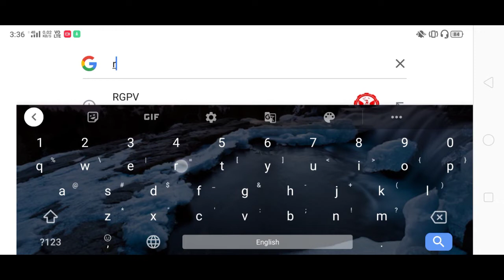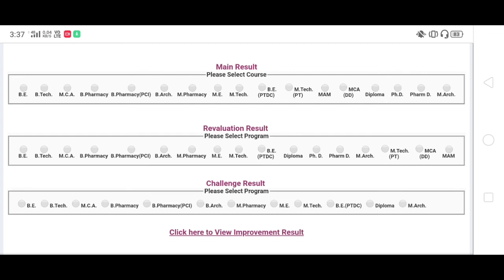RGPV Latest update | B tech results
ENGINEERING.IN (Engineering dot in )has been established with the goal of imparting education to the students & engineering in india. We also provide Polytechnic class,Engineering class,career Guidance, General knowledge and current affairs for government competitive exams like RRB, SSC , Vyapam and other central & state govt. exams... Follow on- Facebook Instagram telegram EDUCATOR- ankit sir, shubham sir this videoes covers following points rgpv,rgpv diploma,rgpv general promotion,rgtu,rgpv bhopal,rgpv news,rgpv exam,rgpv latest news,rgpv exam 2020,rgpv diploma exam date,rgpv exam news 2020 today,ankit parate,rgpv updates news,rgpv offline exam result,rgpv exam update today,Rgpv theory exam update,rgpv offline exam,rgpv result,rgpv offline exam news,rgpv offline paper kaise honge,How to upload answer sheets,rgpv registration kaise kare,rgpv exam registration,general promotion,rgpv paper Thanks watching our video...